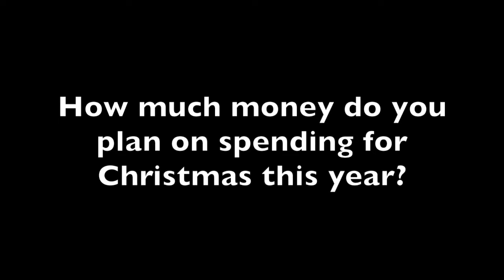How much money will you spend for Christmas?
Our weekly installment of the Sierra Vista Herald/Bisbee Daily Review’s Know Your Neighbor asks “How much money do you plan on spending for Christmas this year?”